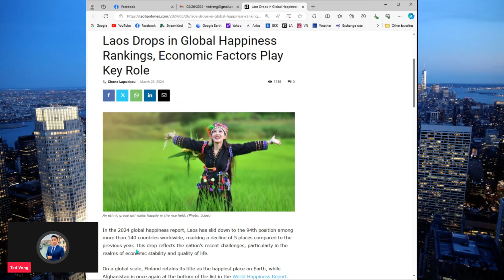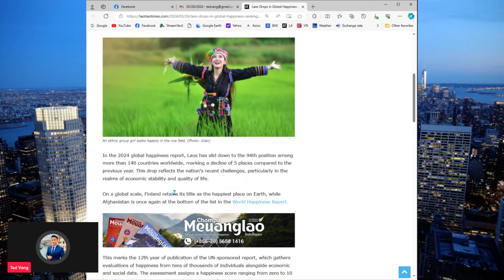NEEG NPLOG POOB KEV ZOO SIAB 5 QIB TSHAJ TSAIB NO LAWM